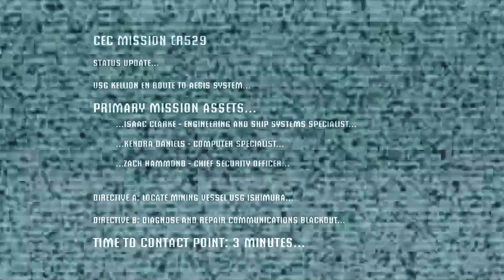Dead Space | Space is awesome, BUT F..K THIS GAME!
I decided, why not replay dead space, but for a video of enjoyment, so here it is.